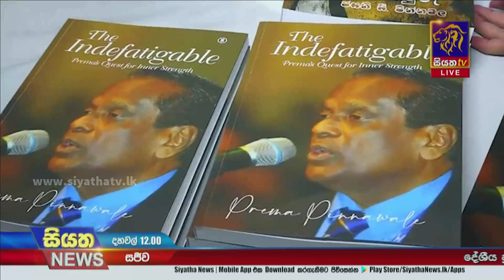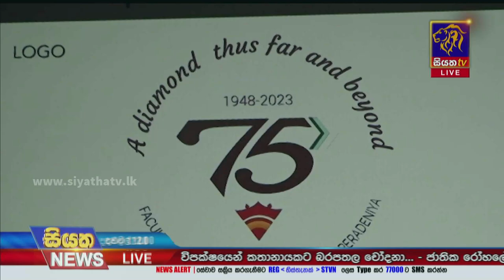මන්නාරම ප්‍රදේශයේ අයිස් මත්ද්‍රව්‍ය බෙදාහරින්න පුද්ගලයෙක් අත්අඩංගුවට | Siyatha News